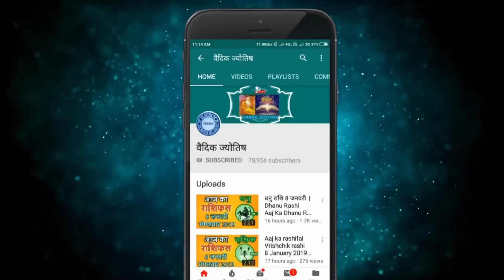वृषभ राशि 17 जनवरी मंगलवार | Vrishabh Rashi 17 January 2023 | Aaj Ka Vrishabh Rashifal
@वैदिक ज्योतिष
17 January vrishabh rashi
vrishabh rashiJanuary 2023
Dainik Rashifal,Horoscope,Astrology
17 जनवरी  वृषभ राशि
आज का राशिफल वृषभ राशि
वृषभ राशिफल